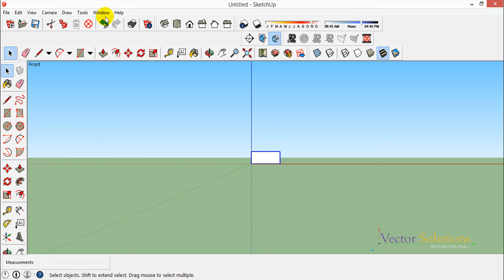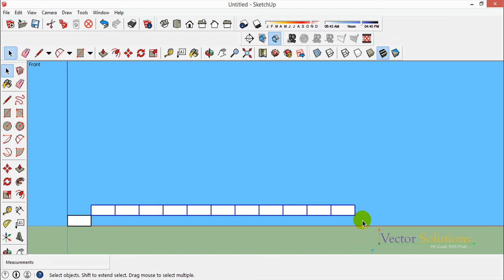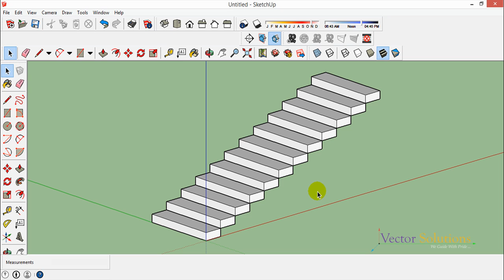Doglegged Staircase Method - II in SketchUp